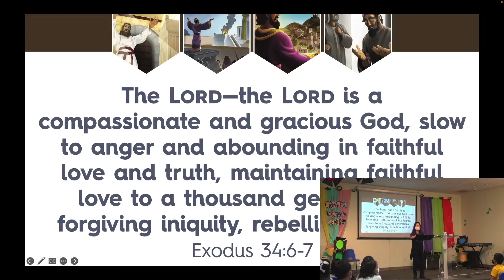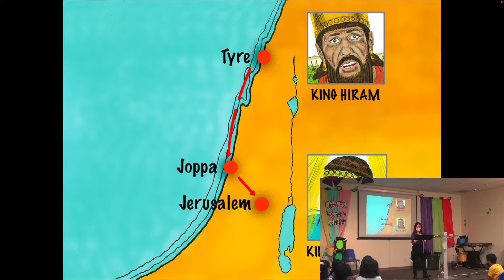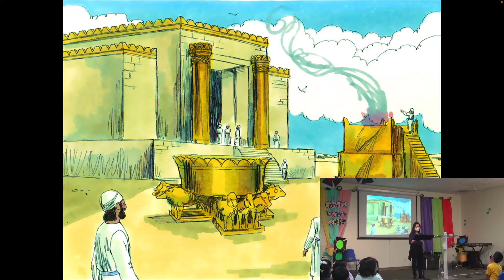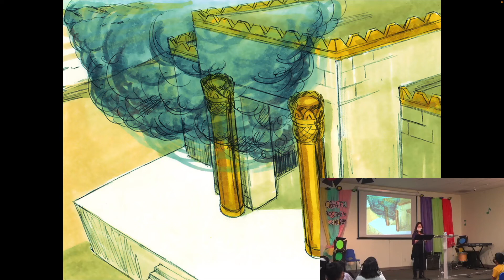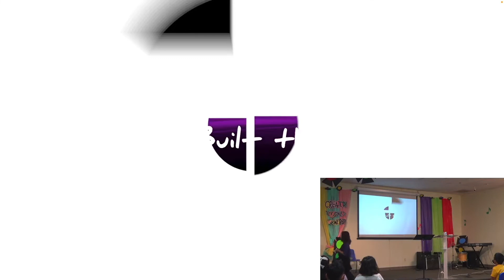New Vision Church | CM Sunday Sermon 2022.8.14| SOlomon Built the Temple 1 Kings 6:14 | 이수연 전도사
New Vision Church
Sunday Children’s Ministry
8/14 /22
 Solomon Built the Temple
               ~1 Kings 6:14 ~
Pastor Soo Yeon Yi

Pixabay Free emoji, sea image, and natures image
HeartShaper teaching Aids
Life Way teaching aids

Category Nonprofit & Activism